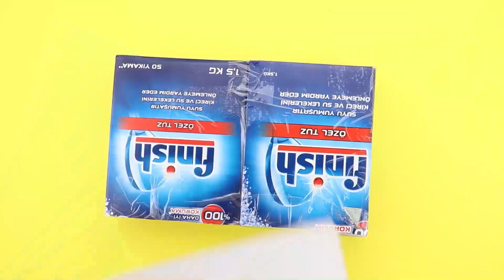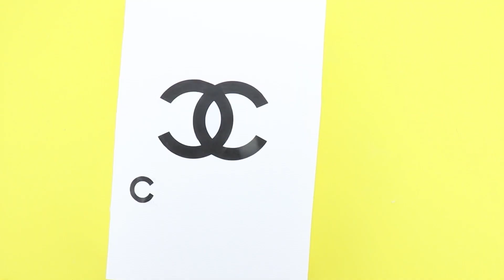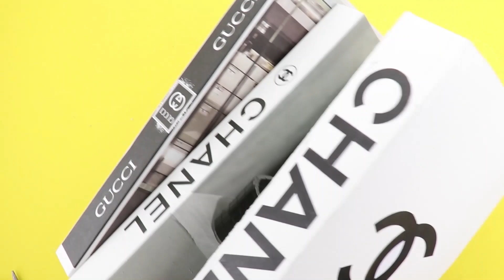DIY Room Decor! Quick and Easy Home Decoration Ideas #48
European luxury wrought wall sunflower decorative mirror, DIY Room Decor! Quick and Easy Home Decoration Idea #48

Bring the beauty of nature into the comfort of your own home with this set of attractive wall decor. This square set of wall art features gorgeous green painted leaves, and gold metal leaves on a wood plaque.

I hope you will like this video. I will respond to every single comment.

Features:

Solid wood wall décors
Gold metal leaves give 3D look to wall décor
Hardware included for hanging
Product Details
Wall Mounting Hardware Included: Yes

More About This Product:
When you buy a Bay Isle Home 2 Piece Leaf Wall Décor Set online from Wayfair, we make it as easy as possible for you to find out when your product will be delivered. Read customer reviews and common Questions and Answers for Bay Isle Home Part #: WNHS1264 on this page. If you have any questions about your purchase or any other product for sale, our customer service representatives are available to help. Whether you just want to buy a Bay Isle Home 2 Piece Leaf Wall Décor Set or shop for your entire home, Wayfair has a zillion things home.